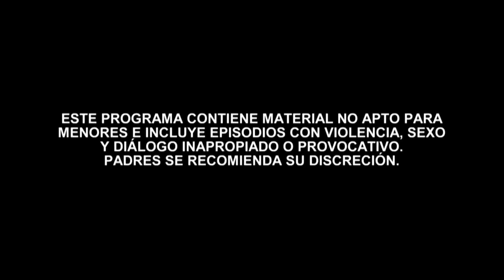La Reina del Sur | Edición Especial (Primera Temporada) Capítulo 22 | Telemundo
Video oficial de Telemundo La Reina del Sur. Siso quiere sacar a Teresa del camino, organiza un atentado y pasa a la policía, los datos del cargamento de la mexicana. Revive cómo comenzó todo en la Edición Especial de la Temporada 1.

This Special Edition of La Reina del Sur, season 1, is subtitled in English. Catch up with Teresa Mendoza’s thrilling story to be prepared for her return on April 22nd at 10 pm/9c on Telemundo.